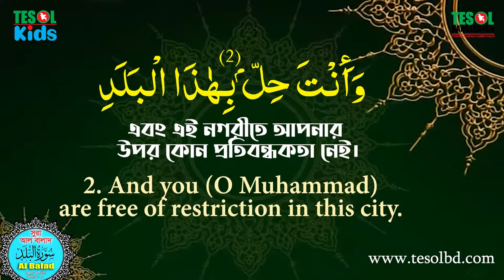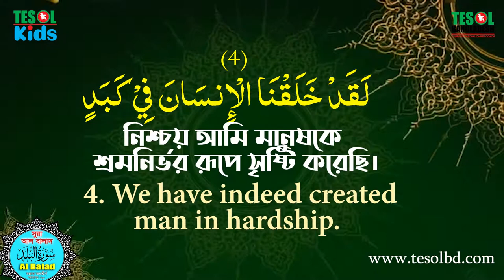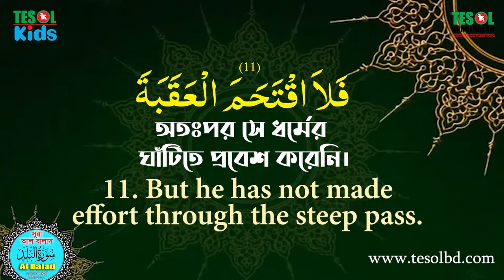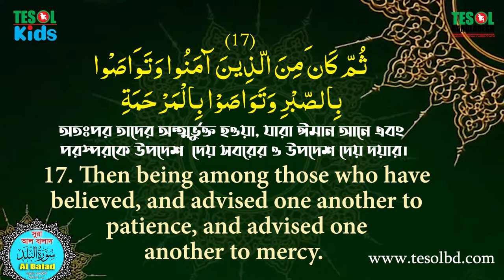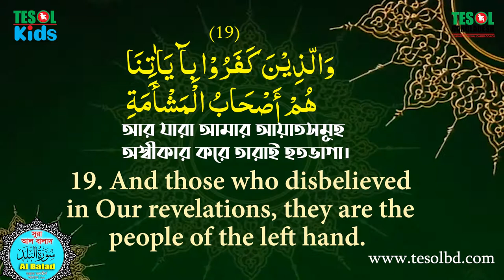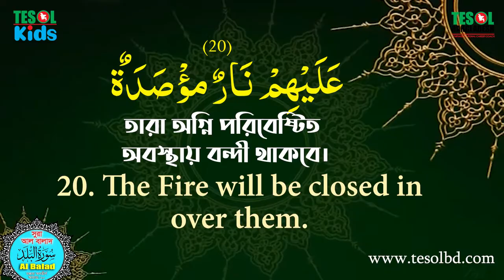90. Surah Al Balad | Tilawatul Qura'an | with Bangla & English Translation | TESOL BANGLADESH .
90. Surah Al Balad | Tilawatul Qura'an | with Bangla & English Translation | TESOL BANGLADESH .
English

Description:
Experience the divine beauty of Surah Al Balad through this heartfelt recitation. This video features clear Arabic pronunciation, accompanied by accurate Bangla and English translations.